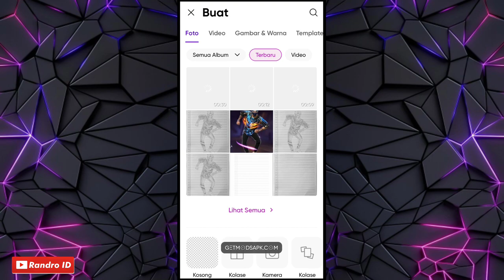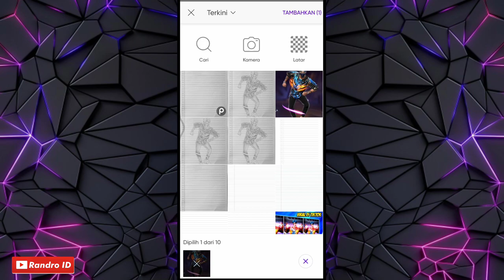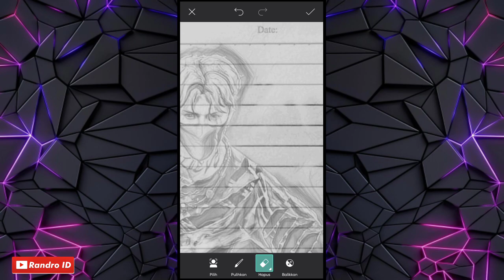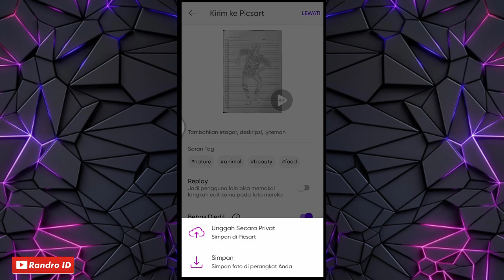CARA EDIT FOTO BIASA JADI SEPERTI GAMBAR BUATAN TANGAN DI PICSART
Edit ff , cara ngedit di capcut , jedag jedug capcut seperti alight motion , preset alight motion , jedag jedug 3d capcut , preset am 3d , tutorial cc hd 4k capcut  , cara edit foto jadi lukisan tangan